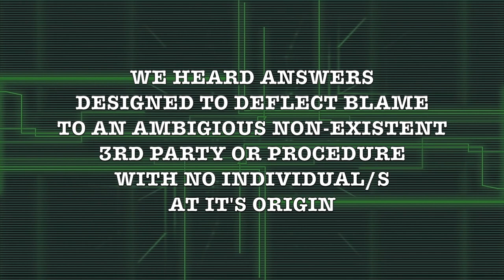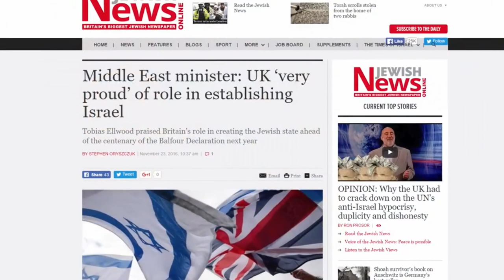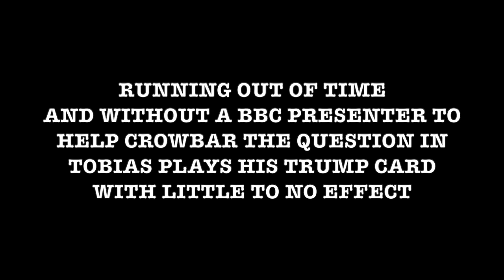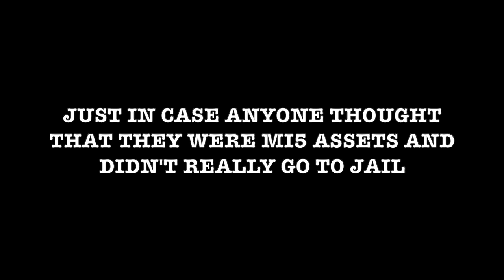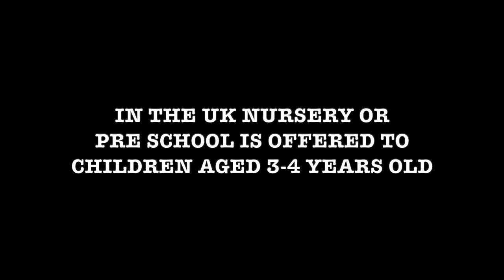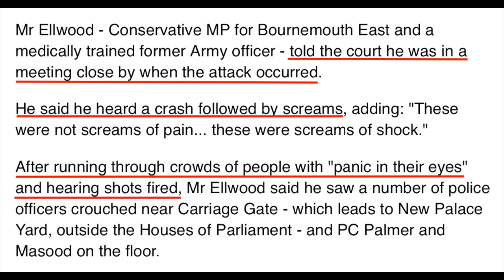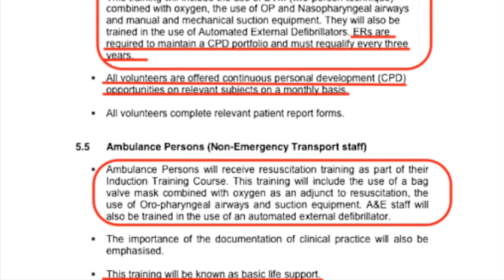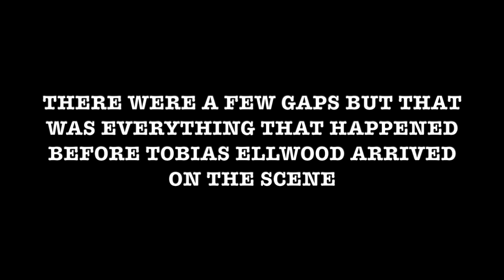What Really Happened In New Palace Yard? (The Key Players Part 2. Too-Bias-Ed)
This video is entitled 'What Really Happened In New Palace Yard? (The Key Players Part 2. Too-Bias-Ed)
*WARNING - This video contains a graphic image which I wished I didn’t need to show you but it is essential to the narrative. It only appears once and is clearly identified should you wish to avoid viewing it. It is recommended that Only Viewers Over 18 view the image.*
If you are familiar with my work you will know that more often than not I focus on the events of March 22nd 2017 and the Westminster Terror attack.
This video is the second half of the look at the Key Players in the British Establishment that were connected to this incident and possibly complicit in a conspiracy that may well go all the way to the top.
The people identified are on the balance of evidence then rated on the likelihood they were complicit in a conspiracy that day. This does not necessarily mean they were responsible for the orchestration of the incident itself but rather they were aware of the plans prior to it taking place and or involved in covering up the truth about what really happened in the aftermath.
I would like to make it clear that when I refer to the events of that day, the people, the narrative and the perception of who those involved were, I am referring to the official story the UK Government has authorised the main stream media to promote. Please do not assume this is or isn’t my opinion on how I believe it went down unless I specifically say so. I’m sorry I have to state this. Most viewers know me well enough to know where I stand. I don’t think recklessly throwing away my channel by violating guidelines is a worthy cause. I don’t have the time or energy to explain why I’ve explained everything the way I've explained it and then explain that. You know what I think. I don’t need to tell you.
I will never knowingly lie to you and I have nothing to gain from doing so..
My videos are not, never have been and never will be monitized. They take a considerable amount of time to research and produce. Thanks for your patience, commitment and support. It really is appreciated.
I pray that one day the honest, honourable, virtuous, just and fair will populate our parliament. Until that day the corrupt, unethical and immoral shall be exposed.
I only show you what the media shows us. I have not altered or doctored any of the video or photographic evidence that I present. With the exception of some brightness/contrast editing to improve the visibilty of the images that have been made purposefully poor by those who do not wish for you to see clearly what is going on in them. You can leave me a comment asking me about any piece of information in my videos.
In fact you can leave a comment asking me any questions at all that you have if you wish. Please do. All the photos and videos used are available to the public online and are borrowed most gratefully from the many reputable media companies of the world and as such, any and all of the copyrighted material shall remain the property of it's rightful owner/s. I would like to thank any person/s that this concerns very much for the use of said materials and thank them for sharing it with us, the public.
All the music used is from the excellent website Filmstro.
My reward is sharing the knowledge and opening minds.
Stay Safe and Good Luck.